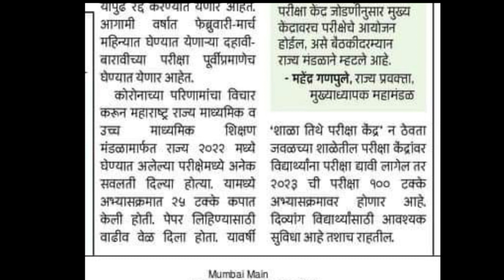🔴Big Update 📢 10th/12th Board Exam 2022-23 Important Update To All Students|Change In Board Pattern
🔥Big Update Pharmacy Admission 2022 |Latest News For Pharmacy Students

🤔Expected Time For CAP Round 2 Allotment|CAP Round2 Ka Allotment Kabh Aur Kaha Hoga

Best Laptop For Engineering & Pharmacy Students:👇👇

Big Update Pharmacy Admission 2022|MHT-CET 2022|Good News Date Of Registration Extended

🔴How To Check Final Merit List 2022|Final Merit List Kaha Dekhe|Engineering Admission 2022 Big News

🔴What After Provisional Merit List|Engineering-Pharmacy Admission 2022|Abh Ye Kaam Karna Hain Jaruri

😃 Good News For All Students Pharmacy Admission 2022 Registration Date Extended

🤔FC Center Big Update|Pharmacy Engineering Admission 2022|What Is Use Of FC Center

😃Good News Pharmacy Admission Started From 28th September|Big Update Pharmacy Admission 2022 Started

Pharmacy Admission 2022 Registration Date|When Pharmacy Admission Process Start

Engineering/Pharmacy Admission 2022|Used Of FC Centre|Important News MHT-CET 2022|FC Centre Ka Kaam

🛑Step By Step Registration Process First Year Engineering 2022|How To Check Eligibility

🛑Admission Started For Engineering|Pharmacy| Detail Schedule For Engineering Pharmacy Admission 2022

🔴MHT-CET 2022|Engineeting, Pharmacy Admission Process Step By Step|Admission Flowchart For CAP Round

🔴Engineering Pharmacy CAP Round New Portal|MHT-CET 2022 CAP Round Admission 2022 New Update

MHT-CET 2022|Admission Process Started For Agriculture|Official Website, Documents For CAP Round

Registration Form & CAP Round Kabh Start Hoga|Engineering|Pharmacy|Agriculture Admission 2022 Update

🔥MHT-CET 2022 Confirmed Result Date Announced|MHT-CET 2022 Big Update|PCM/PCB Group Result

MHT-CET 2022 Big Update|Latest Announcement By CET CELL|Registration Date Extended

MHT-CET EXAM 2022 Date Announced|PCM/PCB MHT-CET Exam 2022 Timetable

MHT-CET Exam 2022 Latest News|MHT-CET Exam 2022 Date Declared By Education Minister|CET Exam News
 news|CET Maharashtra 2022|CET Maharashtra Exam date 2022|CET Maharashtra|CET Maharashtra news|CET Maharashtra 2022
date|Maharashtra CET|Maharashtra CET 2022|Maharashtra CET exam date 2022|Maharashtra CET date|Maharashtra CET exam date|Maharashtra CET news|Maharashtra CET 2022 date|Maharashtra CET exam.

This video gives you detail information about date of CET exam 2022